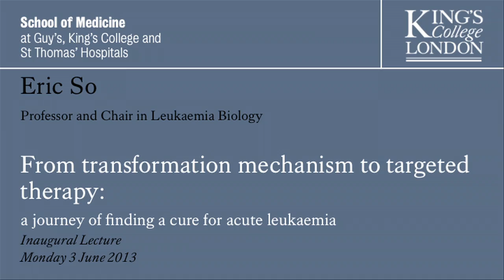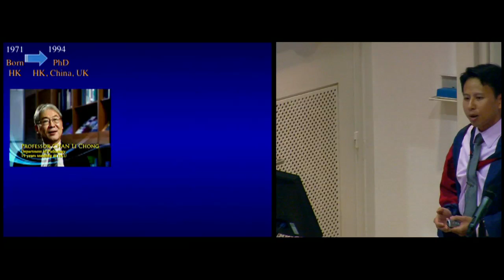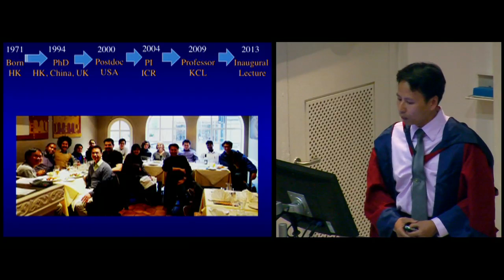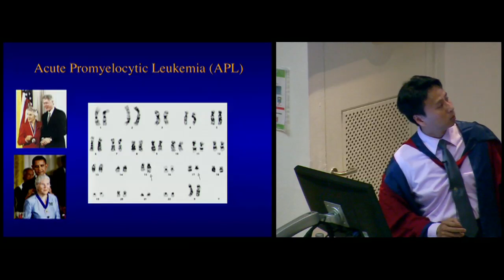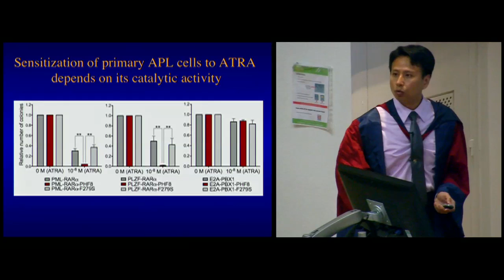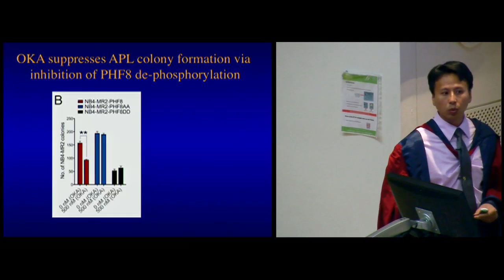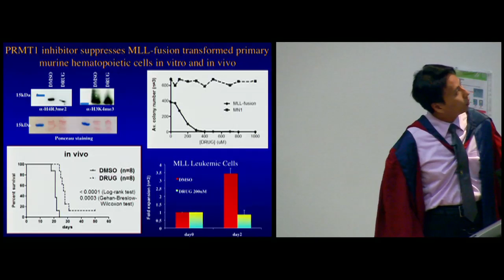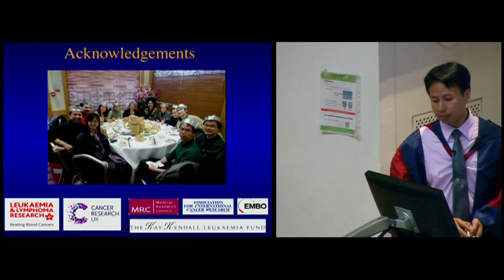From transformation mechanism to targeted therapy: a journey of finding a cure for acute leukaemia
Speaker: Professor Eric So, Professor and Chair in Leukaemia Biology, Division of Cancer Studies